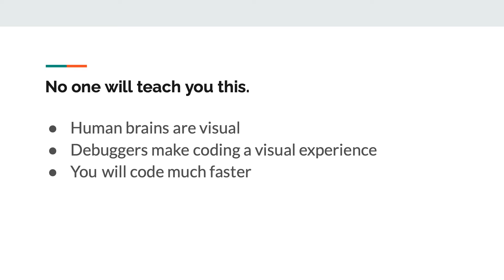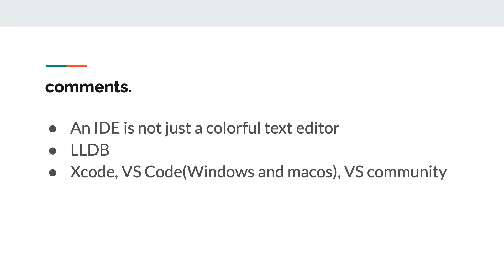Why You Need To Learn Debugging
0:00 - Meme
0:05 - Intro
0:12 - int main()
1:50 - Conclusion